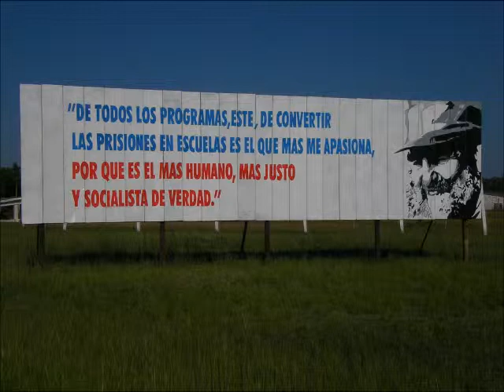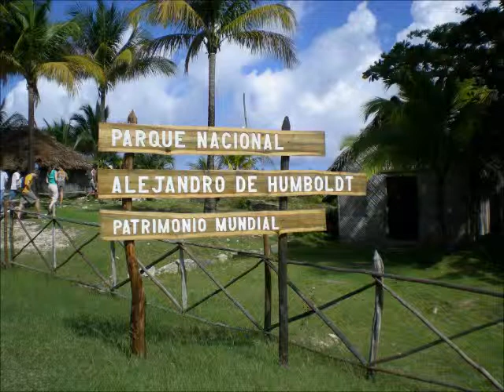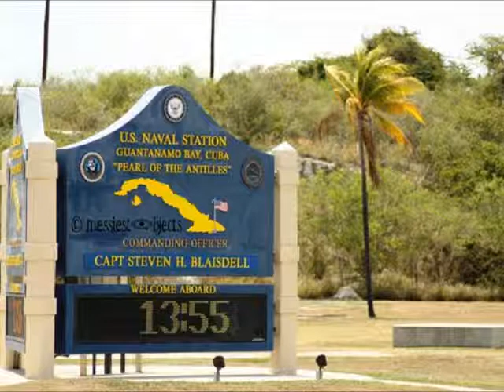This is Cuba !.wmv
Cuba for beginners, Turism in Cuban Islands.
Cuba a Revolutionary Country.
Welcome to Fideland.